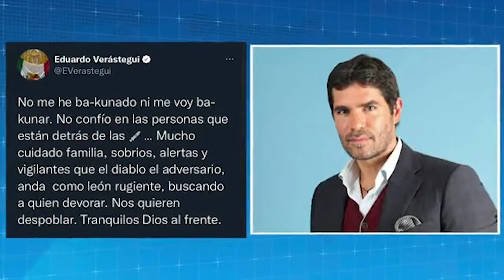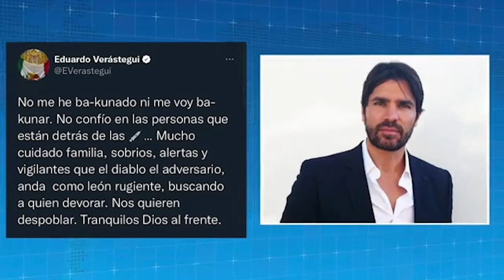Así fue la interpretación de Jaime Camil al cantar el himno de Estados Unidos